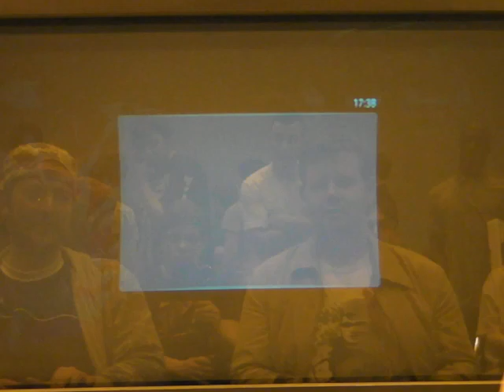SVB 20-X Super Street Fighter 2 Turbo HD Remix RandomHajile2 vs Chunkis NEOEMPIRE.COM 1080p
rare chunkis footage